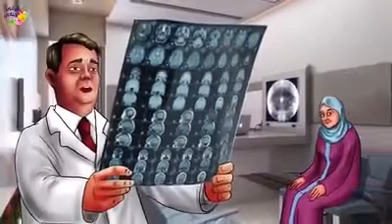الله الشافي المعافي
الله سبحانه وتعالى هو الشافي المعافي